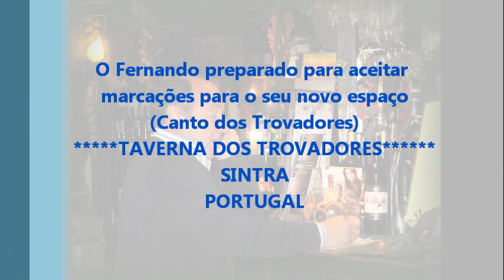CANTO DOS TROVADORES - SINTRA - PORTUGAL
Mais um belissimo espaço (restaurante) em S.Pedro - SINTRA - Portugal
Música, bons petiscos...e a simpatia e amizade do Fernando Pereira & Equipa.
O "Canto dos Trovadores" - TAVERNA DOS TROVADORES - SINTRA
Video - Jorge Ganhão